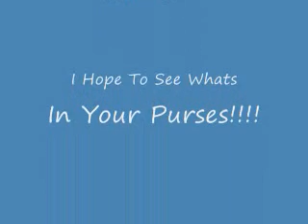My First Tag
I Tag:
1prettyfox
candiecc
sAssAfrAxiA
Nikkey08
JAZZIIBOO